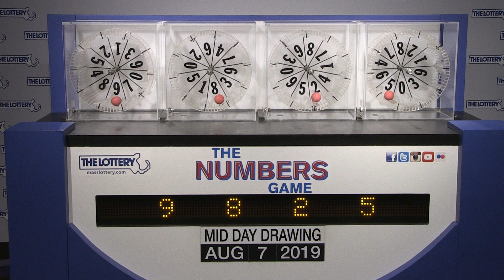Midday Numbers Game Drawing: Wednesday, August 7, 2019